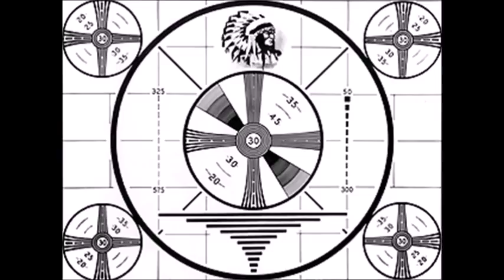Creature Features: A crypt full of local (and network) monster/horror movie show intros & hosts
Note: This is just a random sampling of intros and hosts and not meant to be comprehensive. So, sorry if I left out any of your favorites.